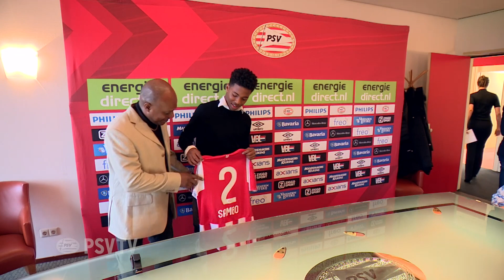Sambo tekent in het Philips Stadion zijn eerste contract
De talentvolle verdediger van PSV O17 tekent zijn eerste contract in het bijzijn van familie.

Kijk op ons YouTube-kanaal voor meer video's van PSV TV.